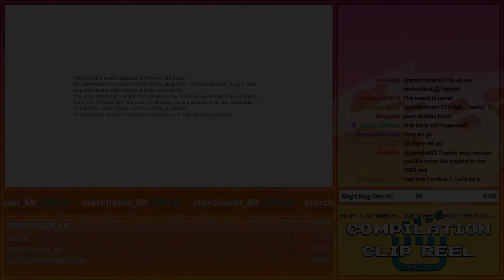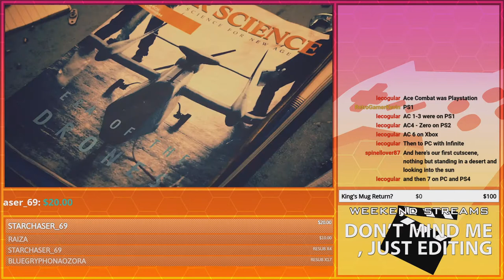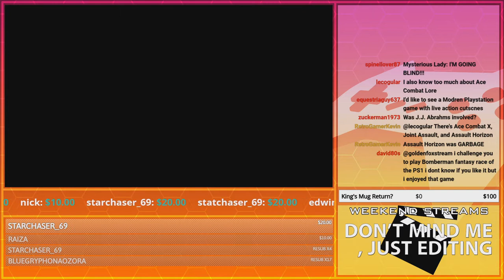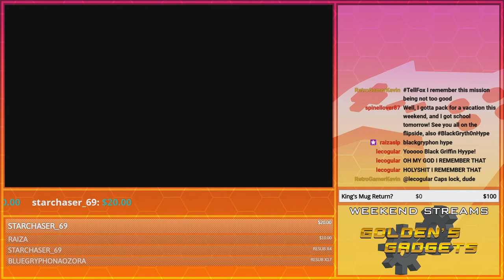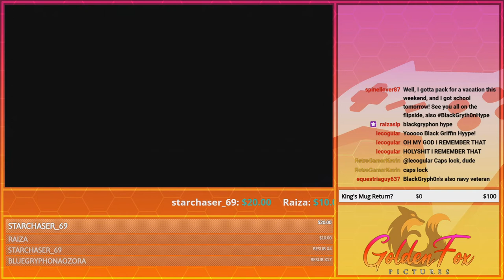The Danger Zone... in HD | GoldenFox Plays Ace Combat 7: Skies Unknown Pt. 1